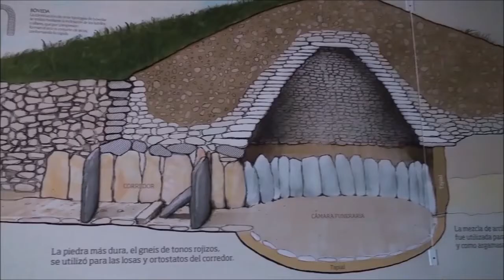María Orea Responsable de Comunicación Yves Rocher, Mónica Zuleta directora de sostenibilidad MAPFRE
Nos acompañan María Orea, Responsable de Comunicación de la marca de cosmética natural sostenible Yves Rocher, una empresa que empezó de forma artesanal en un ático. Hablamos con ella de la Fundación Yves Rocher, que desde sus inicios se unió al  gran compromiso de proteger el medioambiente.
Y nos acompaña también Mónica Zuleta, directora corporativa de sostenibilidad de MAPFRE. Es la responsable de implementar y desarrollar el plan corporativo de Sostenibilidad del Grupo. Nos muestra el compromiso de la aseguradora con la sostenibilidad y la protección medioambiental y que la lucha contra la contaminación se puede llevar a cabo desde cualquier sector productivo y empresarial y no sólo desde las industrias.
Presentado por Fernando J. Aguas y Julia Higueras.
Todos los miércoles de 12 a 13 horas y en sus redes.